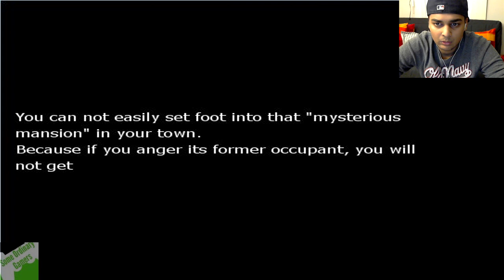IS THIS SCARY??? - Let's Play HetaOni (Part 2 + Download)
Hey guys and gals, me Mutahar! I decided to pull this out of the haunted gaming series due to the lack of scares and horror but I'm still continuing on doing it :) We make some progress and discover more secrets about the house and its... residents!

Outro Music: Written and performed by noDj